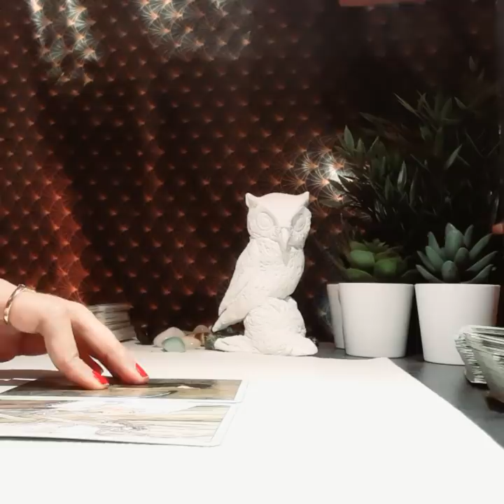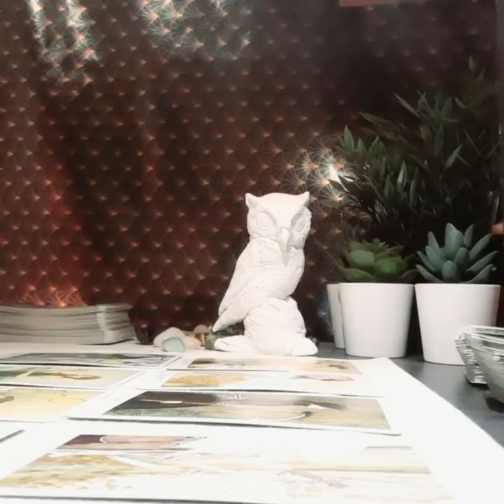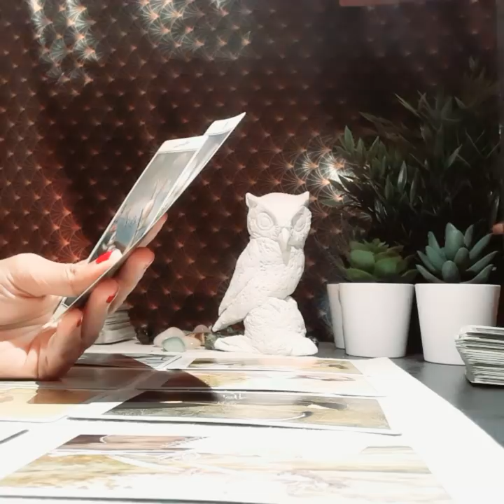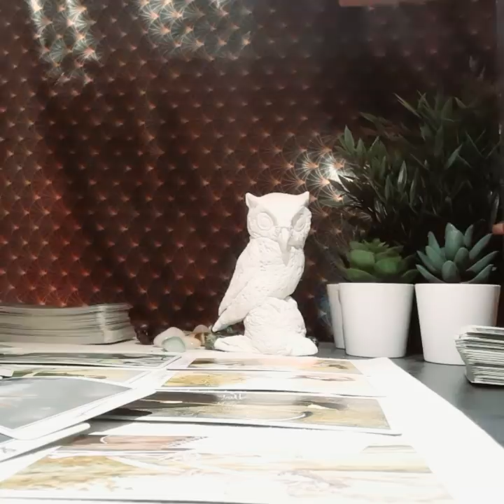LEO JANUARY 2020, THE MOST UNEXPECTED DEVELOPMENT!